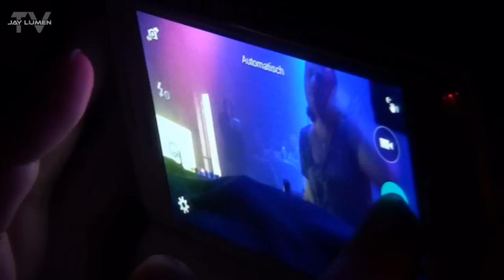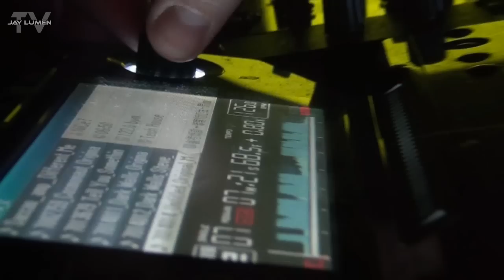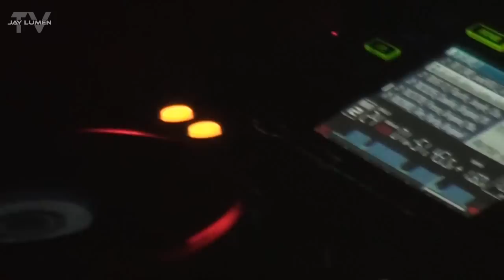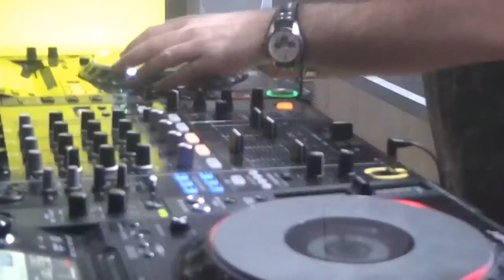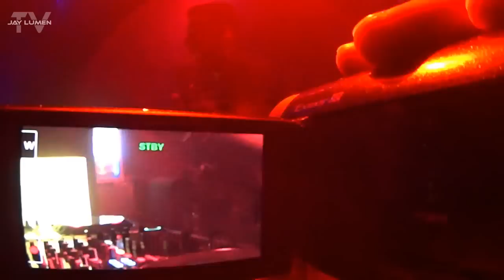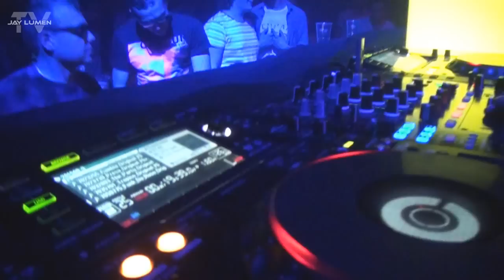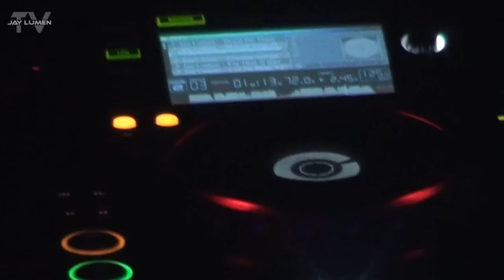Jay Lumen live at ADE 2015 / Q-Factory ( 84 min live video ) Amsterdam / NL 19-10-2015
Check Jay Lumen's live DJ set video from Amsterdam Dance Event 2015.
Rejected / 100% Pure / Intacto night.